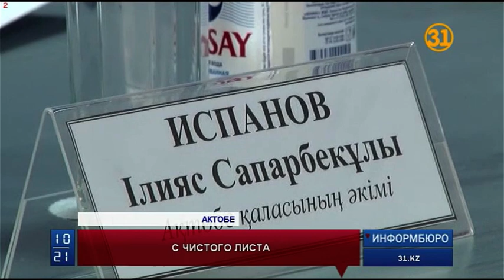Пострадавшие от паводка начинают жизнь с чистого листа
Актюбинцы, пострадавшие от паводка, начинают жизнь с чистого листа. Власти выделили им участки недалеко от города. Раздали деньги, собранные фондом, и строительные материалы. Теперь люди должны успеть за лето построить себе дома и обжиться в них.